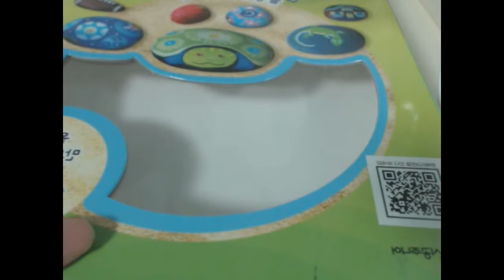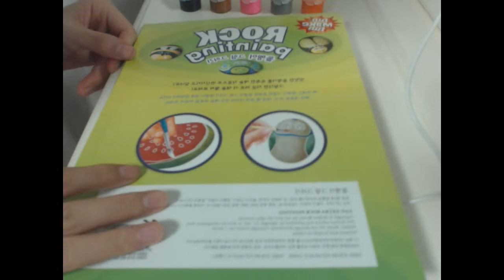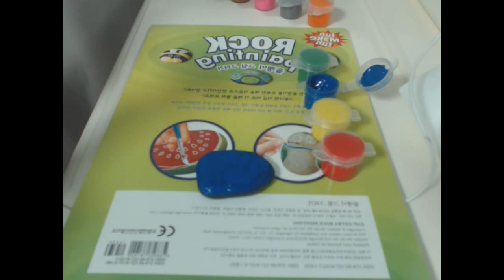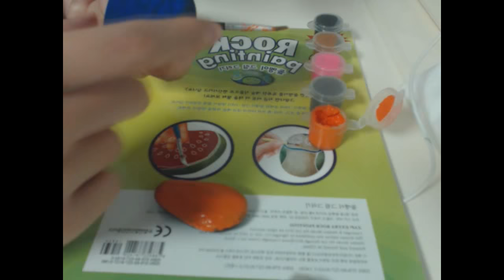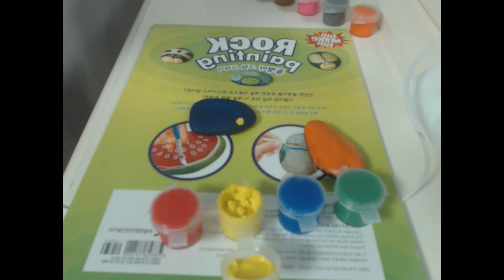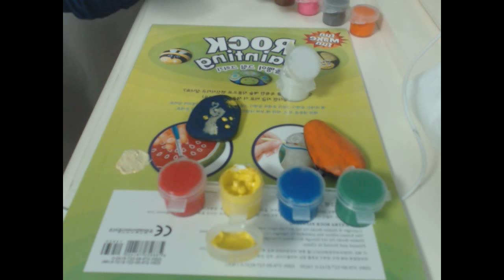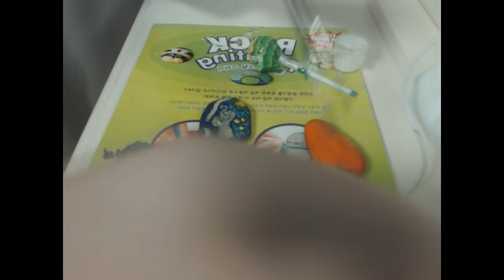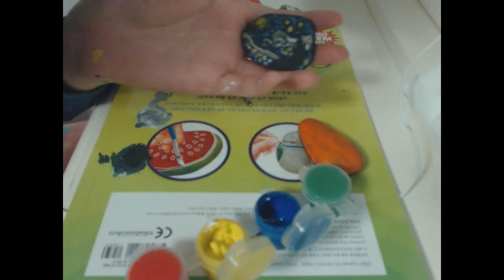3D ASMR 한국어 Korean 돌멩이 그림그리기/ draw on pebbles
본 영상은 꽃님이의 방해가 있어 다소 소음이 들릴 수 있습니다.

Instagram- rsjasmr / Kakaotalk Yellow ID- rsj